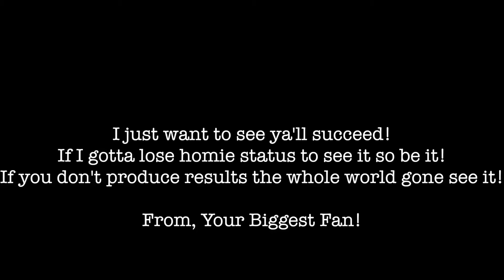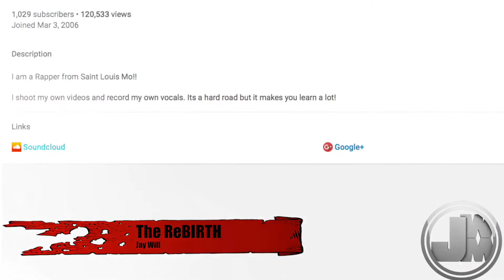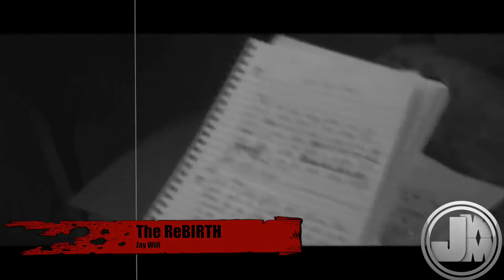The ReBIRTH - Jay Will (Finale) Music Video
The initial Blow!!

Their Response! d(-_-)b

Lyrics

Looks like jay be something like christ
cause I am back again
stepped off the ledge
kool said I was dead whoa I put em on edge
Did i fall or did he push me instead
he couldn't handle what I said

your name is your rap career
your name is what your not getting
It's been 6 years yall out here still meek milling
A team full of dream chasers
Not dream makers
Does the weed got yall moving slow
Is it the women who got your hearts well if so
Your out come is simple
Cash lost the tickets to the last show
This is your final destination heres a ticket welcome back to your funeral

Said my head be left by the bushes damn
He not a killer but the truth be pushing
Cash talks like he pop ks
guess he's a son of a gun
killing jay in multiple ways
Now he looking like food since he special with ks

So I'm your biggest fan
I'm just trying to force yall to build up a plan
shouldn't be responding to you kids yall still don't get it man
(Wait)
Kool said I tried using yall as a come up really nigga
Let's check youtube and compare the numbers

For a guy who raps for fun seems like I put more work in than your whole career
Visions going black yeah ya end is getting near
Finish him

Cash calls himself a goat when he's really a sheep
The first track was to wake you niggas up trying to diss me proved yall niggas still asleep

You let facebook comments put this in motion
Men act on logic women act on emotions
Ya'll should probably buy a ford cause yall not focused

I'm not going to sugar coat it
you think I'm the only one who feel what I feel
You might want to look around yeah its time to rebuild
Tough love couldnt be taken
you nigga's can't handle the truth well I just gave it

When yall dropping
spring or the summer
Since I'm your biggest fan I continue to wonder
When yall going to be on the road
Wheres your next opening act who's closing down the next show and
How do I go
It's like I'm kanye, yall sway
You nigga's ain't got the answers
Transformed into an alkaline sent here to get rid of the cancer
In your mainframe a lost generation who won't work for a damn thang

Have yall ever pushed cds down in the loop out the back of the coup
I'm at lost for words, do yall even know what to do?
It's running on a decade.
Hope Ya'll got a fall back
Or you'll get introduced to the mac?
Man you know Donald
Getting paid minimal wage living in a minimal way

Ya'll butt hurt cause I put the truth on the stage
you really think I'm the only one feeling this way
Next time you with your day ones ask them to tell you the truth
Is what jay spit on point or is he ass in the booth

the only one, man enough to tell you how it is x2

The only one to transform boys into men
Flash back oh boy here Go ago
My flow is non sense but not the content still relevant in each tense
Whoa why you have to do it
If I didn't do it who was gone go do it
Haven't had a good spar in awhile
Accept the truth or live a life filled with denial

Bodied mcs this just in
found your career floating in the nile
I'm tired of being disappointed I just want to smile
Yeah see you on stage do yall have what it takes to get there one day
But i thought yall was kings oh no what does it mean when a pawn kills off a king (check mate)

Huh you like ahh kobe with the mental are you in the league ha the answers pretty simple
Oh he said he got classics
Looking around the room bro where are these classics
They playing hide and seek
Ya'll could have came a little harder at me
I mean the flow was unique substance kinda weak
spitting bars that aren't your reality
So You admit it x2 about slum fest
3 years later so where are those concepts
Now i have to side step like he said
The first track was your casket this one is the dirt on your head

Gone!!